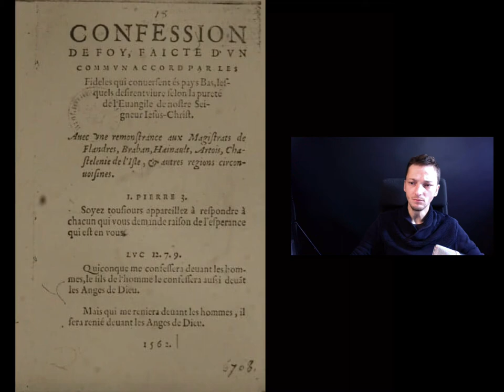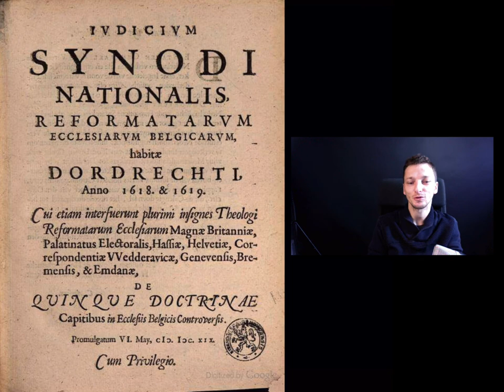Formularea istorică a Doctrinelor Harului (TULIP)